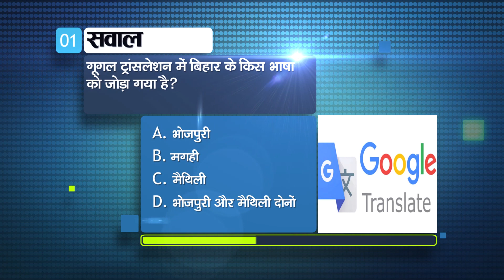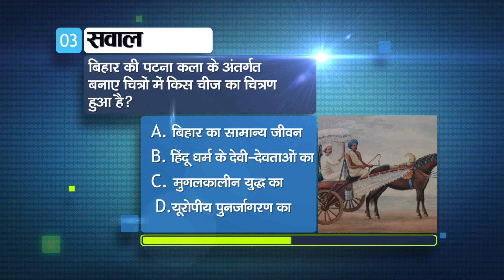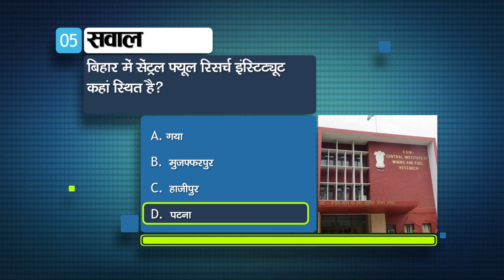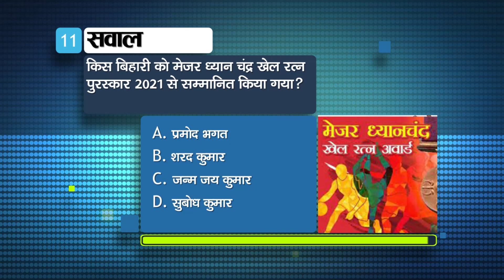Bihar Gyan: Get General Knowledge(GK) 2022,History and Facts in hindi. Bhojpuri and Maithili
Bihar Gyan:  Get General Knowledge(GK) 2022,History and Facts in hindi. Bhojpuri and Maithili, Bhikhari Thakur, first bamboo garden of Bihar, Patna, Supaul, Gaya, Purniya

1- Which language of Bihar has been added in Google Translate?

Bhojpuri
Magahi
Maithili
Both Bhojpuri and Maithili

Ans. D. Both Bhojpuri and Maithili

2. Where has the Maize Research Center established in Bihar?

Muzaffarpur
Patna
mokama
Begusarai

Ans. D. Begusarai

3. What is depicted in the paintings made under Patna art of Bihar?

normal life of bihar
Hindu deities
of Mughal war
of the european renaissance

Ans. a. normal life of bihar

4. Bhikhari Thakur Samiti Award in Bihar is given for outstanding contribution in which field?

political Science
Literature
Theater and Folk
critique

Ans. C. Theater and Folk Art

5. Where is the Central Fuel Research Institute located in Bihar?

Gone
Muzaffarpur
Hajipur
Patna

Ans. D. Patna

6. In which district of Bihar is the Physical Modeling Center being built?

Patna
Supaul
Madhubani
Bhagalpur

Ans. B. Supaul

7. Where is the first bamboo garden of Bihar established?

Gone
Samastipur
Muzaffarpur
Bhagalpur

Ans. A. Gaya

8. Children of which class are covered under the program "Padhe Bihar, Adege Bihar"?

Ans. a. class 1 to 3

9. In which district the second Doppler radar of Bihar will be installed?

Patna
Purnia
Muzaffarpur
Samastipur

Ans. B. Purnia

10. What is the rank of Bihar in the health index of NITI Aayog?

19
18
17
15

Ans. B. 18

11. Which Bihari was awarded the Major Dhyan Chandra Khel Ratna Award 2021?

Pramod Bhagat
Sharad Kumar
Born Jai Kumar
Subodh Kumar

Ans. a. Pramod Bhagat